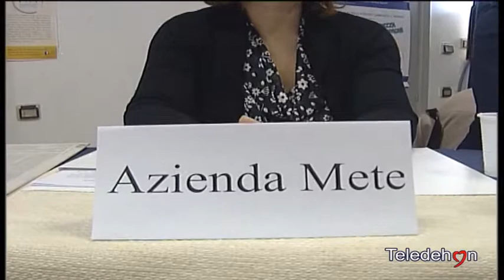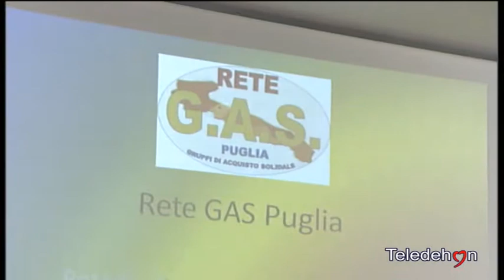ANDRIA ITA GAS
GRUPPI DI ACQUISTO SOLIDALE PER UN CONSUMO CRITICO ED ETICO. LA PROVINCIA BAT PROMUOVE CAMPAGNA INFORMATIVA